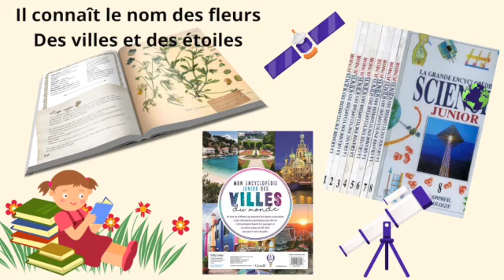LE CARTABLE D'ANNABELLE - Hélène Benait - Mis en musique et interprété par Agathe MD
Le cartable d’Annabelle
Aime les livres
Il avale en cachette
Tous ceux de la bibliothèque .

Le cartable d’Annabelle
Se régale de fables
D’albums colorés
De romans policiers .

Il connaît le nom des fleurs
Des villes et des étoiles
Il n’est jamais seul
Il a beaucoup d’amis
Les livres en sont remplis.